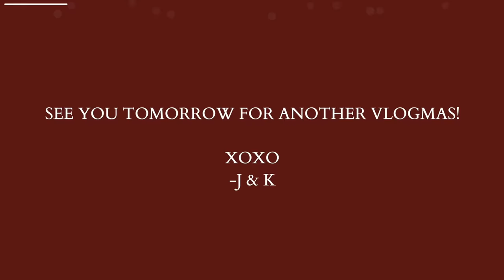VLOGMAS DAY 3: Big 12 championship drama, Kaleb’s dream came true & an honest conversation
Welcome back to vlogmas!! This day was so wild of us sports fans... We feel so honored for all the opportunities we get! Thanks for hanging with us!! We love yall!

AMAZON STOREFRONT